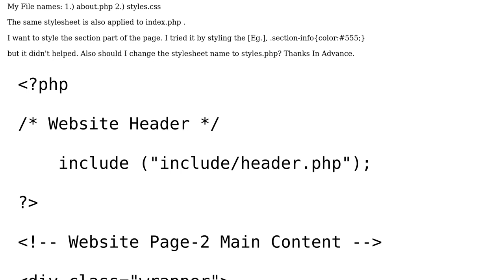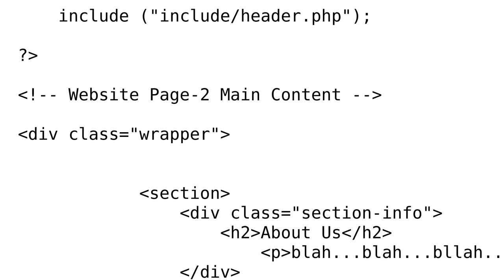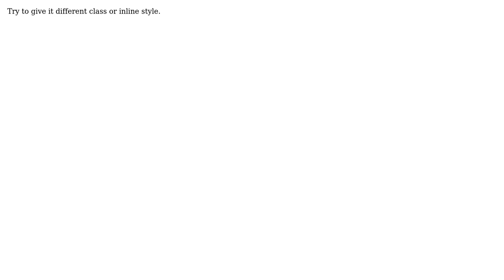How can I apply CSS Style to my second page [about.php]? (2 Solutions!!)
How can I apply CSS Style to my second page [about.php]?

With thanks & praise to God, and with thanks to the many people who have made this project possible! | Content (except music & images) licensed under CC BY-SA | Music | Images & others | With thanks to user user2228874 user Omi kabira user JustCarty and the Stack Exchange Network Trademarks are property of their respective owners. You are responsible for your own actions.